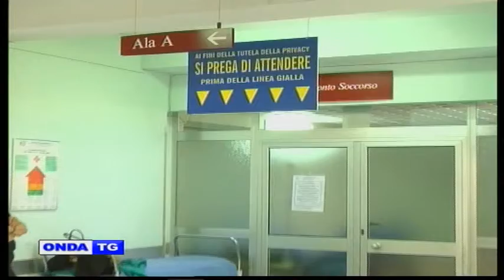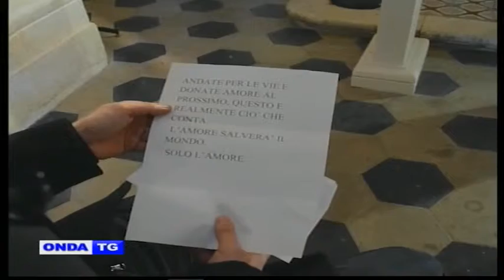01a TG GIORNO 14 06 2017